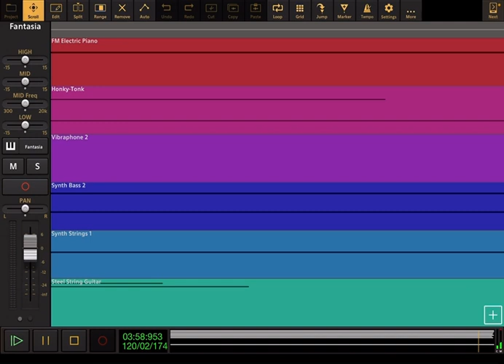Journey - Don't Stop Believin’ - Audio Evolution Cover